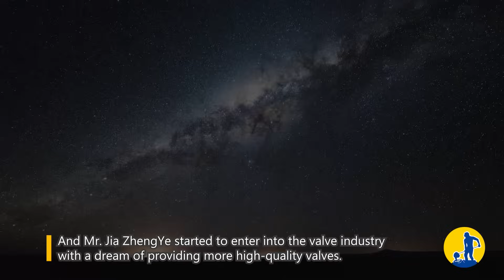V&G Valogin - No.1 Brand in Valves Industry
Zhejiang Valogin Technology co., LTD founded  in 1985 ,  we are now a leading manufacturing of brass valves , fittings and distribution manifolds for Plumbing and heating systems  in China